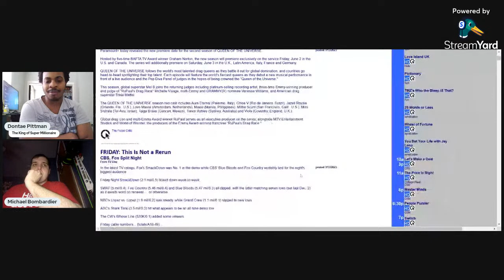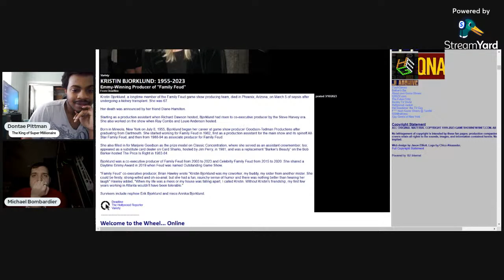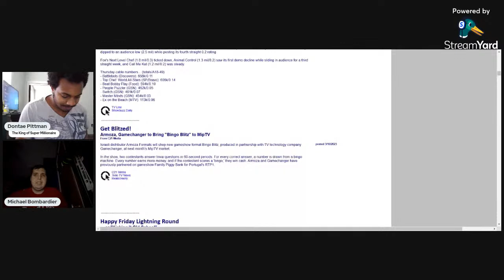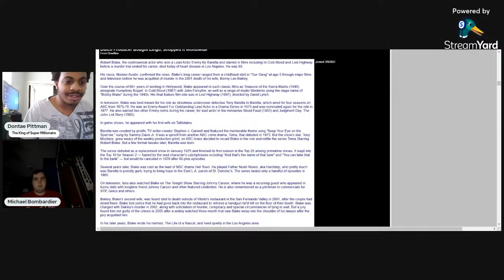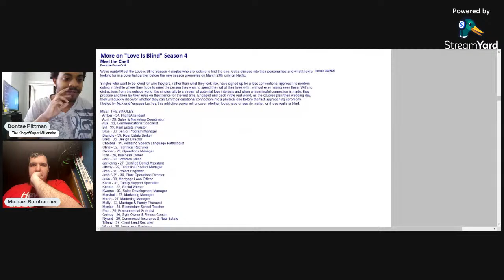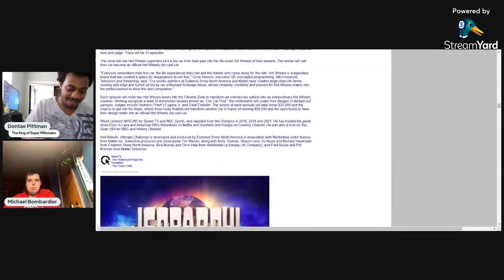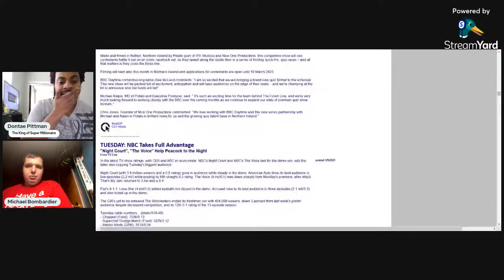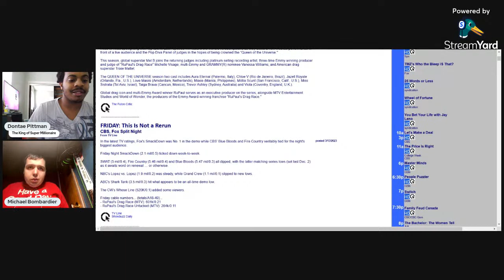Gameshow Speak Podcast Season 2, Episode 11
Welcome to episode eleven of season two of Gameshow Speak Podcast! Here are the topics:

- "Queen of the Universe" Pushed to June

- Game Show Network to Shutter App

- People Watching "People"

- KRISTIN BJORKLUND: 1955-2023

- Wheel of Fortune Online Casino Opens

- Armoza, Gamechanger to Bring "Bingo Blitz" to MipTV

- "The Price Is Right" Among Shows Moving as TV City Remodels

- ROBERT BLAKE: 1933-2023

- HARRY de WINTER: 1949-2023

- BBC One Heads to the "Finish Line"

- More on "Love Is Blind" Season 4

- Rutledge Wood Drives "Hot Wheels"

- Greg James to Chart "Rise & Fall"

- Reviewing the TV Ratings

- GSP Host Food Chain - Hosts of Family Fortunes